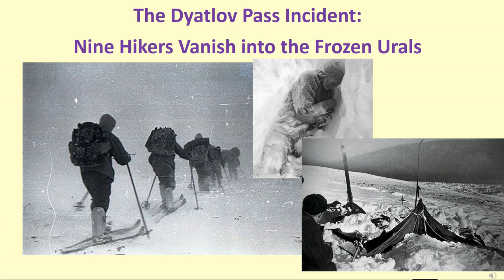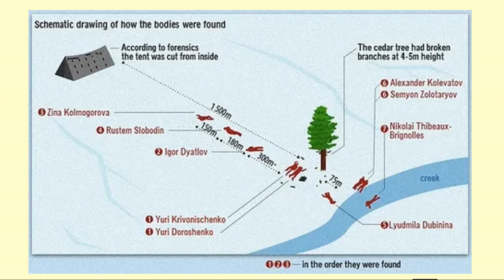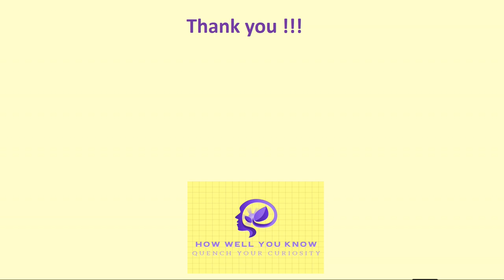The Dyatlov Pass Incident: Nine Hikers Vanish into the Frozen Urals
Nine experienced hikers vanish into the frozen wilderness of the Ural Mountains under mysterious circumstances. This is the story of the Dyatlov Pass incident, a chilling tale of unexplained death, bizarre injuries, and a mountain known as the "Dead Man's Mountain." Join us as we delve into the investigation, explore the theories, and contemplate the enduring legacy of this unsolved mystery.

🎯 Key Features:
✨ Mind-Blowing Facts
✨ Frequent Uploads
✨ Quizzes and Challenges
✨ Interactive Community